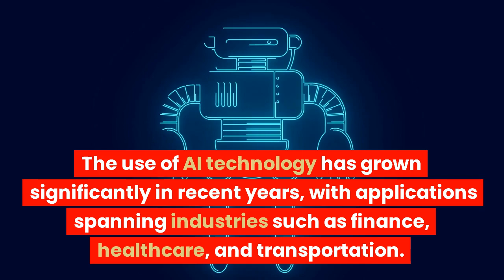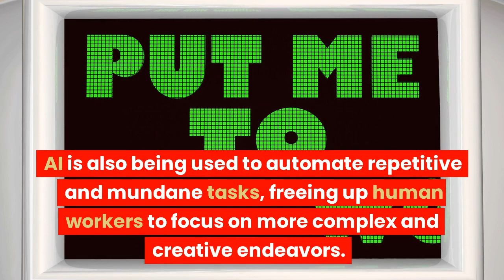Unleashing the Power of Artificial Intelligence Applications and Advancements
Artificial Intelligence (AI) is a rapidly growing field that has been revolutionizing the way we think about technology and its applications. It is a field that involves creating intelligent machines that can perform tasks that would normally require human intelligence, such as learning, reasoning, perception, and problem-solving. AI is an interdisciplinary field that combines computer science, engineering, mathematics, psychology, and many other fields to develop intelligent systems.

One of the most significant applications of AI is in the field of robotics. AI-powered robots are capable of performing tasks that would be dangerous or difficult for humans, such as exploring space, working in hazardous environments, or performing complex surgeries. These robots are equipped with sensors and algorithms that allow them to perceive and interact with their environment, making them highly versatile and adaptable.

Another major application of AI is in the field of healthcare. AI is being used to develop personalized treatment plans for patients based on their medical history, genetic makeup, and other factors. AI-powered devices and applications are also being developed to monitor patients' health and detect early warning signs of diseases. This technology has the potential to revolutionize healthcare by making it more precise, effective, and accessible.

AI is also being used in the field of finance. Banks and financial institutions are using AI-powered algorithms to detect fraud, identify investment opportunities, and develop trading strategies. This technology has the potential to significantly reduce the risk of financial fraud and improve the accuracy of financial forecasting.

In the field of transportation, AI is being used to develop autonomous vehicles that can navigate roads and highways without human intervention. These vehicles are equipped with advanced sensors and algorithms that allow them to perceive their surroundings and make decisions based on that information. Self-driving cars have the potential to significantly reduce traffic accidents and make transportation more efficient and accessible.

In the field of education, AI is being used to develop personalized learning plans for students. AI-powered applications are being developed to assess students' learning abilities and create customized learning programs that are tailored to their individual needs. This technology has the potential to revolutionize education by making it more accessible and effective for all students.

AI is also being used in the field of entertainment. AI-powered applications are being developed to create personalized recommendations for movies, music, and other forms of entertainment. These applications use machine learning algorithms to analyze users' preferences and behaviors, allowing them to provide customized recommendations that are tailored to each individual user.

In conclusion, AI is a rapidly growing field that has the potential to revolutionize many aspects of our lives. From healthcare to education, transportation to entertainment, AI is already making significant strides in improving the quality and accessibility of these services. As AI technology continues to evolve, we can expect to see even more exciting applications and innovations in the future.